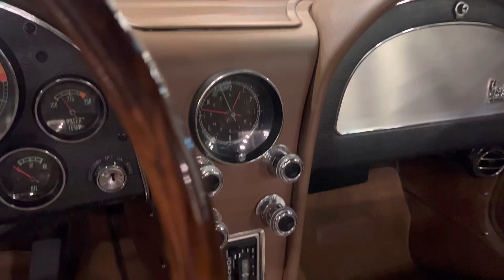1966 Chevrolet Corvette